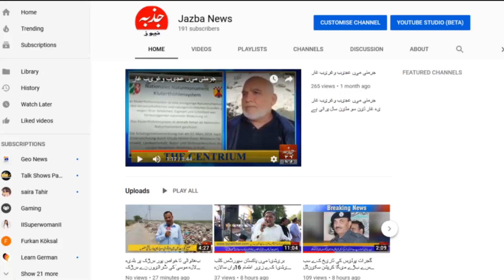سپین:تارکین وطن کے لئے موجودہ قانون کو منسوخ کرنے کا مطالبہ اسکیرا ریپبلیکانہ نے کر دیا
سپین:تارکین وطن کے لئے جیل بند کرنے اور  موجودہ قانون کو  منسوخ کرنے کا مطالبہ اسکیرا ریپبلیکانہ نے کر دیا